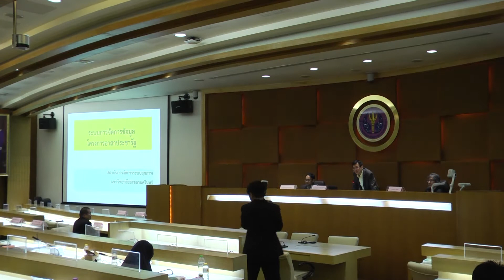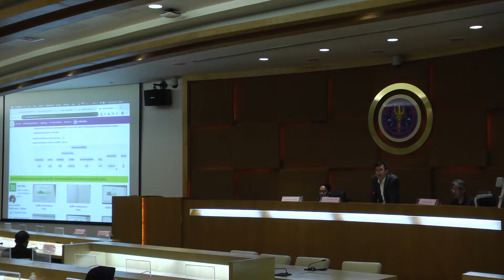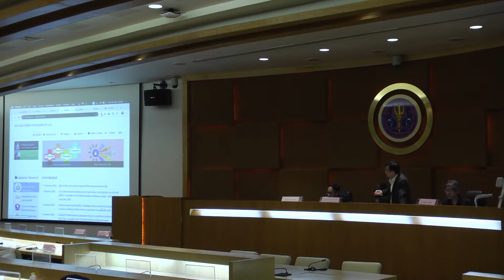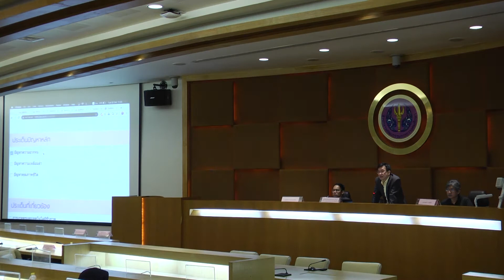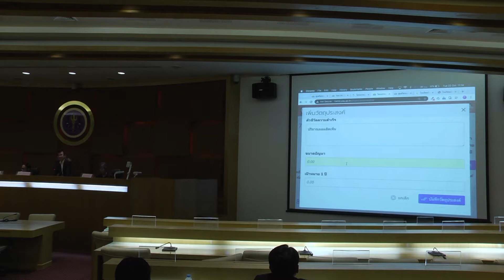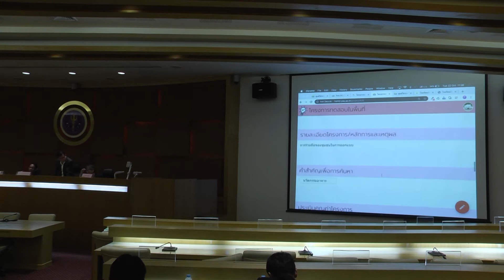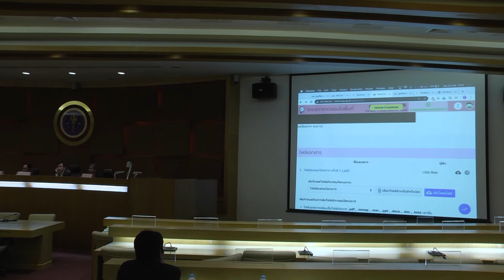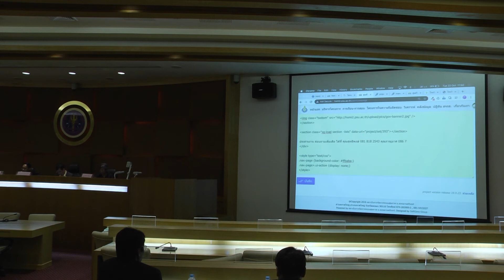ระบบจัดการข้อมูล โครงการอาสาประชารัฐ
ศ.พงค์เทพ สุธีรวุฒิ รองอธิการบดีฝ่ายวางแผนและนโยบายสาธารณะ
มหาวิทยาลัยสงขลานครินทร์  นำเสนอฐานข้อมูลอาสาประชารัฐ

ในการประชุมชี้แจงโครงการอาสาประชารัฐ
ณ สำนักงานปลัดกระทรวงการอุดมศึกษา วิทยาศาสตร์วิจัยและนวัตกรรม